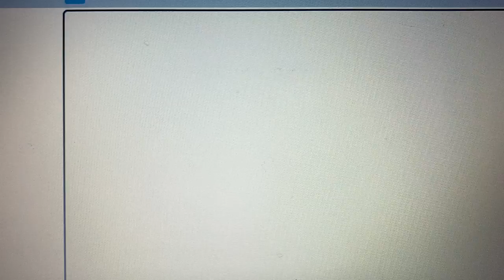My name in Alphabet Lore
Made by my Bestie @Goneforgood-e4s.